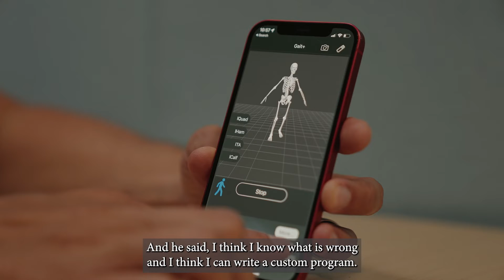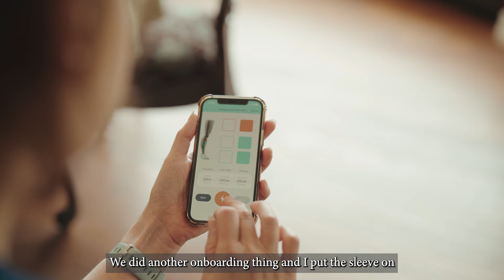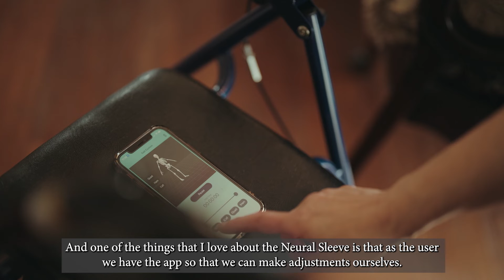CIONIC Stories: Joanne’s journey with the Neural Sleeve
Meet Joanne. She was diagnosed with RRMS 12 years ago and then transitioned to SPMS. Her experience with the Neural Sleeve is unique: she did not respond to the stimulation as expected. The Neural Sleeve measures and analyzes every step, so the team was able to take that data and turn it into a custom protocol.  Two weeks later, the program was ready and at her next onboarding, Joanne was able to lift her foot for the first time in years. Here is her story.